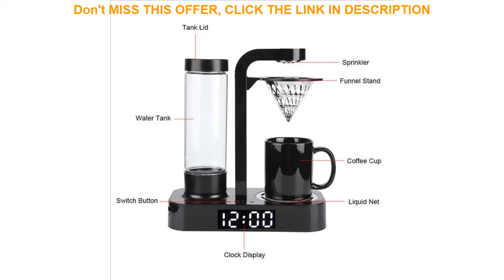Slide Mini Automatic Coffee Machine American Drip Coffee Maker with Digital Clock Display 220V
Mini Automatic Coffee Machine American Drip Coffee Maker with Digital Clock Display 220V

Related Video With Mini Automatic Coffee Machine American Drip Coffee Maker with Digital Clock Display 220V

Straight Long Raw Brazilian Unprocessed One-Donor Hair Quality Mink Human Virgin Hair Weaving Bundles Extension Double Drawn =
Jekit car Brake Disc 355*32mm J hook with center bell for 9660 brake caliper for golf mk6 R20 2012 front =
10pcs CNMA120404 CNMA120408 CNMA120412 NC6110 Special Cast Iron External Turning Cutting Boring CNC Tools Cement Carbide Inserts =
Hot Stapler Plastic Car Bumper Repair Kit Bodywork Fender Fairing Welder Tool Professional Welding Repairing Welding Machine 20 =